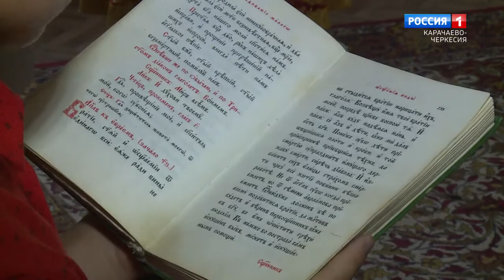"На пути к вере"